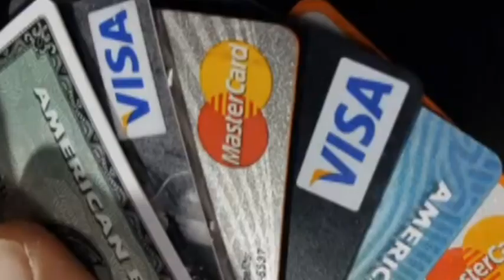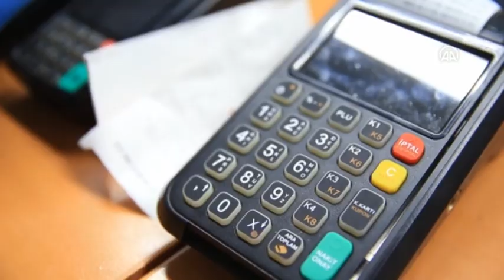10 MİLYON KİŞİ VE ŞİRKETE KARA LİSTE AFFI